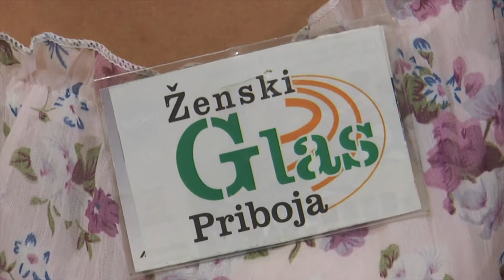TV 5 - ,,Ženski glas Priboja'' privodi kraju još jedan u nizu projekata usmerenih na stara lica